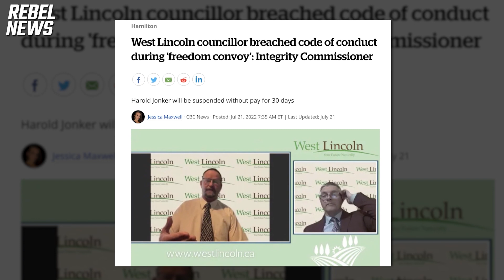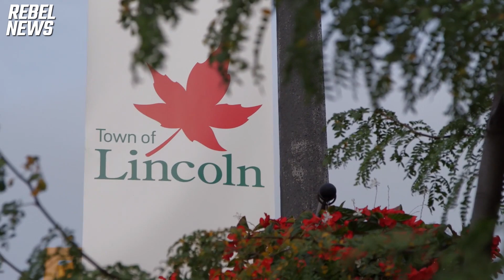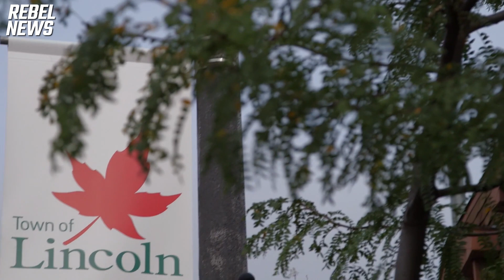Freedom fighter kicked from West Lincoln council and forced to return gifts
to buy some freedom-fighting merch! | Instead of just paying back a donation to the community of what he received in gifts at the freedom convoy, Harold and his sister-in-law decided to go above and beyond and asked everyone to donate to give back to people who are in need. ►FULL REPORT by Alexa Lavoie